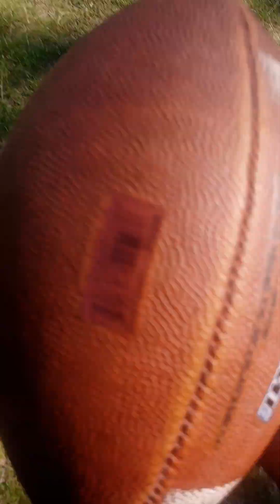Throwing the football.